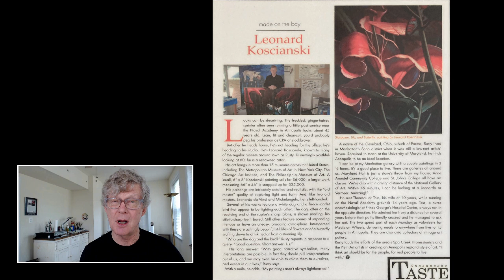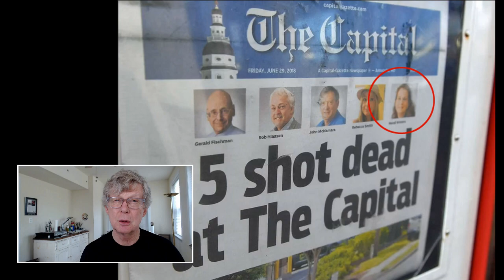"Stargazer Lily and Butterfly", visionary art by Leonard Koscianski.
The tragedies that surround this painting.  Canvas vs. panel painting.  Glaze technique.

J. Willott Gallery

Louis K. Meisel Gallery